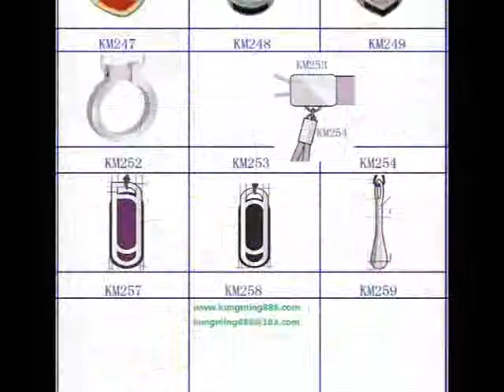Pendant charms,dog collar charms,wristband charms wholesale---China factory wholesale directly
Online store Manufacture and wholesale pendant charms,dog collar charms,wristband charms ---China factory wholesale directly.Products could be made according to customed designs and requirements. or contact with: kungming888.com for wholesale informations.